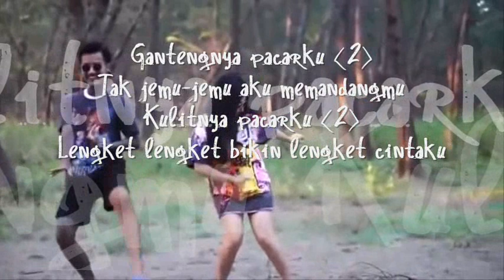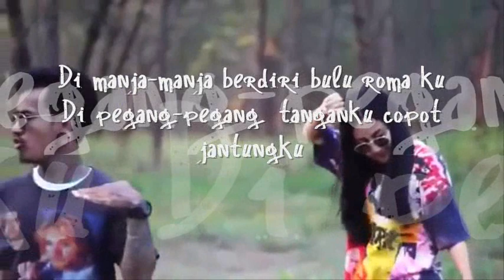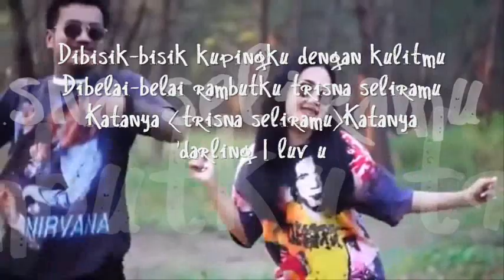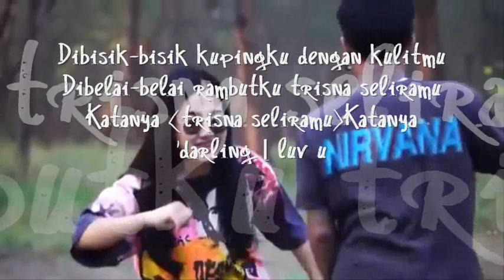Gantengnya Pacar ku (REAGE WITH LIRIK)By jovita Aurel